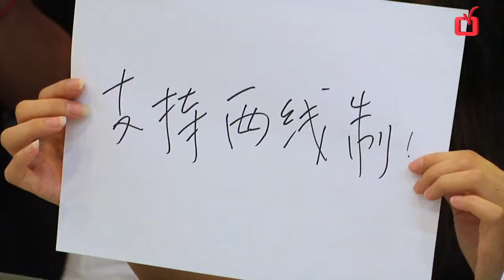阿管：回家投票！挺两线制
支持"两线制"联署行动记者会
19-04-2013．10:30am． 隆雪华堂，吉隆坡